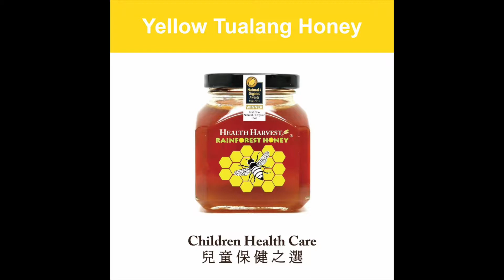Tualang Honey Pollen under Microscope | Yellow Honey | For Children Health Care & Development